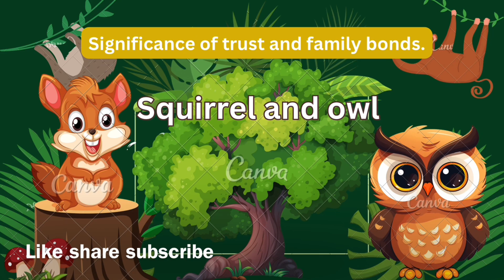moral story kids motivation stories satisfying english entertainment learning education